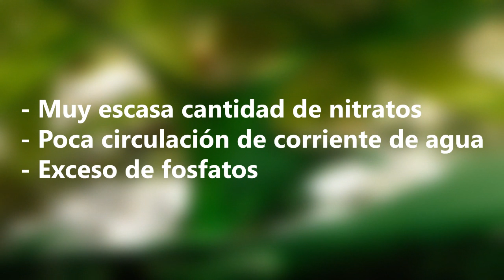CIANOBACTERIAS :-: Qué es y como eliminarlas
Espero que no tengas nunca cianobacteria en el acuario, pero si te toparas con ella aquí te explico qué es y como puedes eliminarla.